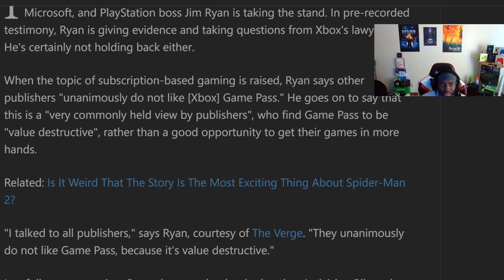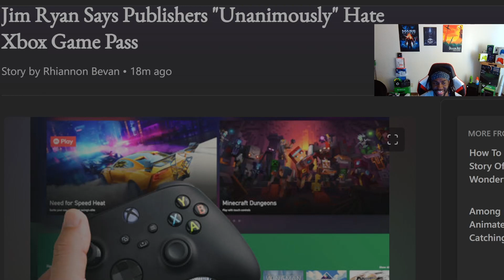Playstation head Jim Ryan Dropping Bombs In Court?!!